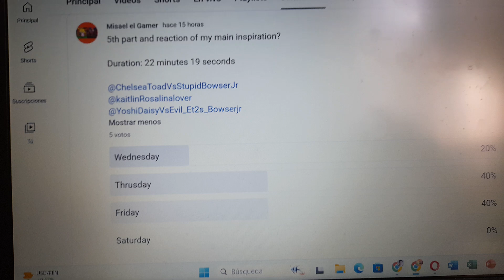Tiebreak with the roulette 2 (TeamYoshi's future reaction at my 5th part of my main inspiration)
@TeamYoshi_DaisyVsEvaTheWorst will have a future reaction at my 5th part of my main inspiration.

Thrusday and Friday tied with 40% now I tiebroke the days with my roulette.